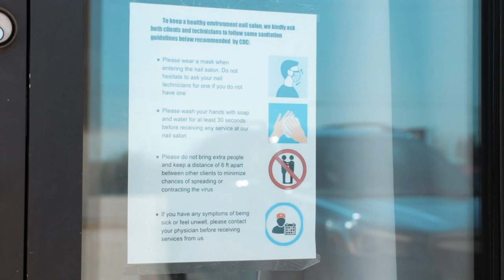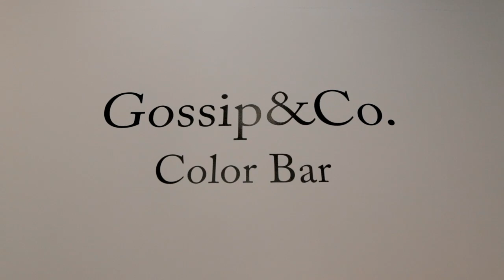Gossip & Co. Nail Spa - Cinematic Video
Salon video for Gossip & Co. Nail Spa located in Cypress, Texas off Fry Rd. Great place for nails and complimentary drinks while you relax. Check them out!